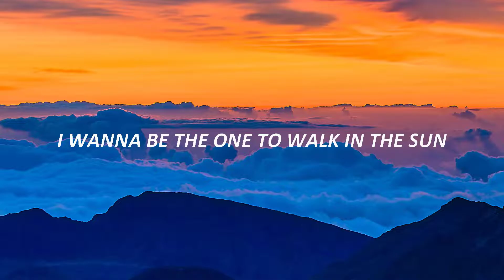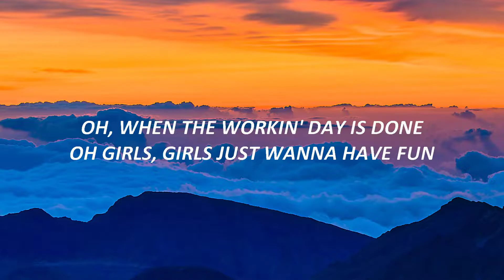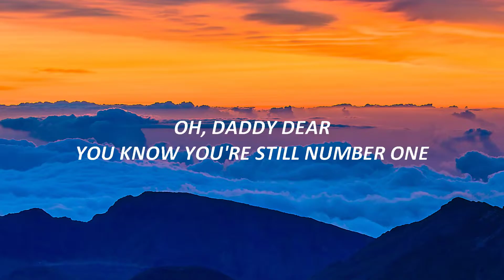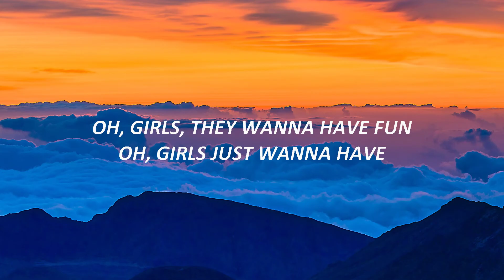Cyndi Lauper - Girls Just Wanna Have Fun (Lyrics)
🎤 Lyrics:

[Verse 1]
I come home in the mornin' light
My mother says, "When you gonna live your life right?"
Oh, mama dear, we're not the fortunate ones

[Verse 2]
My father yells, "What you gonna do with your life?"
Oh, girls just wanna have

[Chorus]
That's all they really want
Some fun
When the workin' day is done

[Post-Chorus]
Girls, they want, wanna have fun
Girls, wanna have

[Verse 3]
And hide her away from the rest of the world

[Post-Chorus]
Girls, wanna have

[Outro]
They just wanna, they just wanna
(Girls)